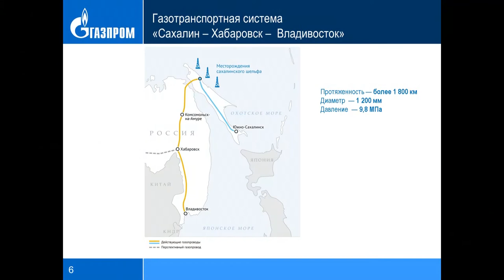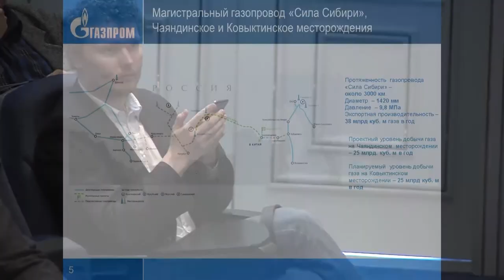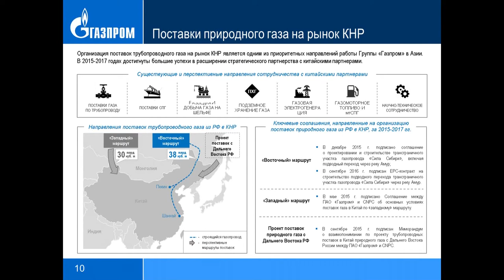Gazprom in Eastern Russia, Entry into Asia-Pacific Markets (June 8, 2017)